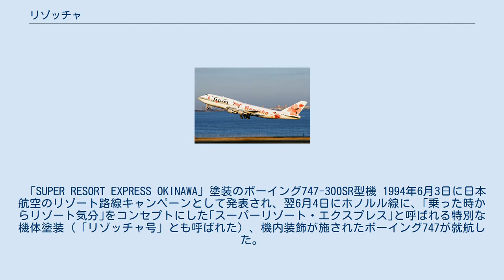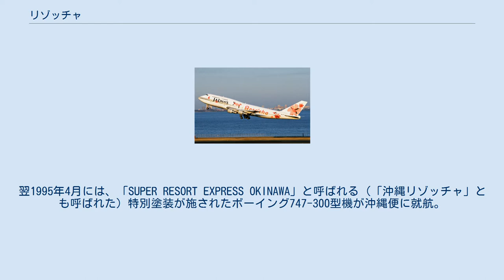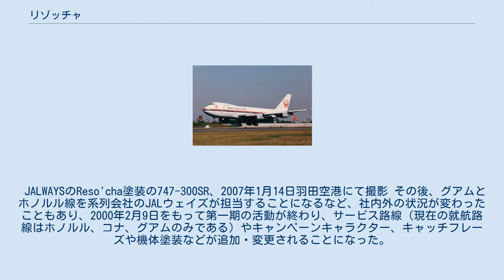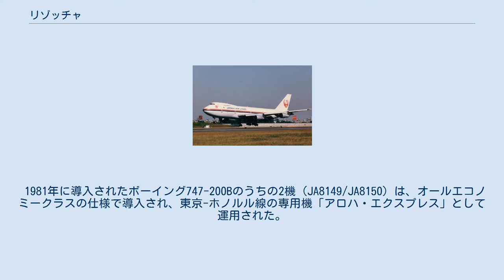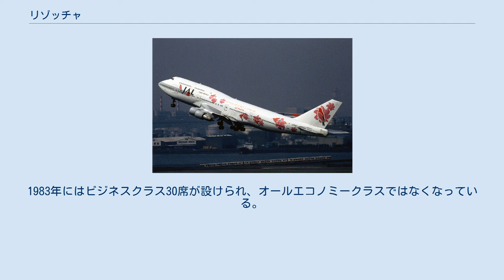リゾッチャ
日本航空のReso'cha塗装のボーイング747-300SR型機 リゾッチャ（Reso`cha）は、日本の航空会社・日本航空が1994年から2008年まで行っていたリゾート路線キャンペーンの名称。
 「SUPER RESORT EXPRESS OKINAWA」塗装のボーイング747-300SR型機 1994年6月3日に日本航空のリゾート路線キャンペーンとして発表され、翌6月4日にホノルル線に、｢乗った時からリゾート気分｣をコンセプトにした｢スーパーリゾート・エクスプレス｣と呼ばれる特別な機体塗装（「リゾッチャ号」とも呼ばれた）、機内装飾が施されたボーイング747が就航した。
なお、客室乗務員も、アロハ調のブラウス（通称「リゾッチャブラウス」）を着用して機内サービスに当たった。
キャンペーンキャラクター「リゾッチャ王国国王・太平洋ちゃん」などのデザインは、テレビ番組「タモリ倶楽部」などで有名なイラストレーターの安斎肇が行った。
 同年10月よりグアムとサイパンへも就航が決定、併せてオーストラリアへの就航も開始された。
翌1995年4月には、「SUPER RESORT EXPRESS OKINAWA」と呼ばれる（「沖縄リゾッチャ」とも呼ばれた）特別塗装が施されたボーイング747-300型機が沖縄便に就航。
1996年10月には特別塗装機の就航こそなかったもののバリ島（デンパサール）向けの｢リゾッチャクーポンブック｣キャンペーンが開始された。
また同時期に、当時父親が日本航空に勤務していた女優の木村佳乃が初代「ミス・リゾッチャ」に任命されるなど、まさに日本航空が全力をかけたキャンペーンとなった。
 JALWAYSのReso'cha塗装の747-300SR、2007年1月14日羽田空港にて撮影 その後、グアムとホノルル線を系列会社のJALウェイズが担当することになるなど、社内外の状況が変わったこともあり、2000年2月9日をもって第一期の活動が終わり、サービス路線（現在の就航路線はホノルル、コナ、グアムのみである）やキャンペーンキャラクター、キャッチフレーズや機体塗装などが追加・変更されることになった。
なお、新しいキャラクターはドイツのデザイナー、マイケル・バルタロスが担当している。
 しかしその後、コスト削減の観点から「リゾッチャブラウス」の着用自体が廃止された上、2002年の日本エアシステムの吸収合併以降の塗装変更やボーイング747-200型機やマクドネル・ダグラスDC-10型機の引退、ボーイング747-300型機の売却に伴い特別塗装機が姿を消すこととなった。
 また、収益性の低い地方発のホノルル線やグアム線の廃止、成田空港や関西国際空港などの基幹空港を含む全ての日本発のサイパン路線の廃止など、収益性の低いリゾート路線の相次ぐ廃止を受けてキャンペーン向けの機内サービスは継続されていたものの、サービスの導入から10年以上経過し「顧客の志向と乖離してきた（日本航空のコメント）」ことから、2008年5月をもってサービスを終了した。
 特別機体塗装、内装を施した機体の導入の他に、割引クーポンなどが入った｢リゾッチャクーポンブック｣（その後｢SUPER VALUE BOOK｣に変更）の配布や、特別な機内食、ランチBOXやハンガー、ビーチボールなどのプレゼントキャンペーン、「リゾッチャビンゴ」と呼ばれる機内ビンゴサービスなどが行われていた。
なお、客室乗務員のユニフォームは、1996年10月に制服が変更されたことから「リゾッチャブラウス」も新バージョンに変更された。
 特別塗装はボーイング747-200/300型機とマクドネル・ダグラス DC-10型機に施されていたが、ボーイング747-300以外の機材は機体年齢が20年程度の旧型機材であったことから、一部からは「老朽機材の化粧直し」、さらには「ボロッチャ」などと揶揄されていた。
 1980年末頃の大阪国際空港にて撮影 本キャンペーンより前にも、日本航空は当時のドル箱路線の一つであった東京-ホノルル線で、同路線向けの専用機を運航していたことがある。
 1981年に導入されたボーイング747-200Bのうちの2機（JA8149/JA8150）は、オールエコノミークラスの仕様で導入され、東京-ホノルル線の専用機「アロハ・エクスプレス」として運用された。
 この2機は、機種部分にハイビスカスの花と「Aloha Express」のロゴをマーキングし、外観上も他のボーイング747型機と区別されてい...